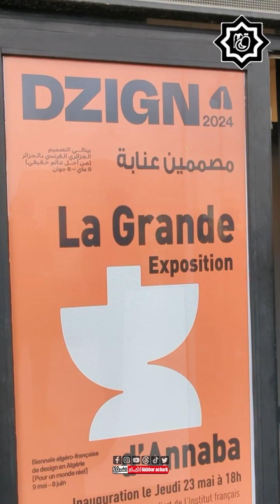تظاهرة DZIGN / Biennale الجزائرية_الفرنسة "مصصمي عنابة" في ملحقة المعهد الفرنسي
تظاهرة DZIGN / Biennale
الجزائرية_الفرنسة "مصصمي عنابة" في ملحقة المعهد الفرنسي ب عنابة بمشاركة جمعية مدينة لحماية التراث العنابي وجمعية  عنابة مدينة الدراجة وجمعية "دزاير بينيفول" و الفنان التشكيلي بوزيد تمتام والعديد من الفنانين الآخرين.